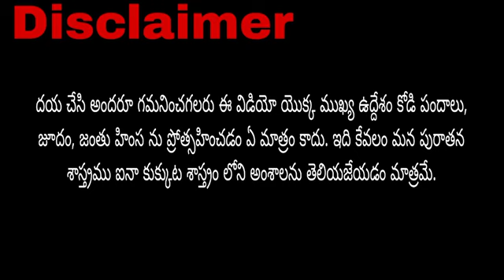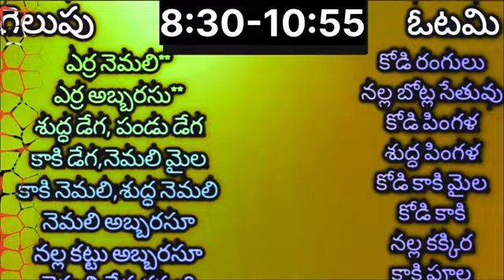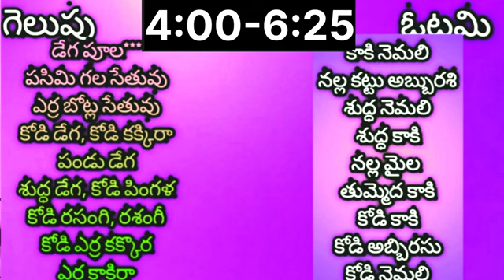27 SEP 22 కుక్కుటశాస్త్రము కోళ్ళ రంగులు | Today kukkutasastram winning colours update by mkfarms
27 SEP 22 కుక్కుటశాస్త్రము కోళ్ళ రంగులు | Today kukkutasastram winning colours update by mkfarms